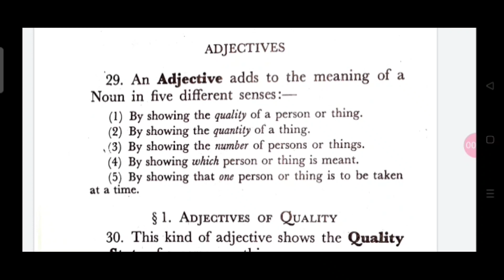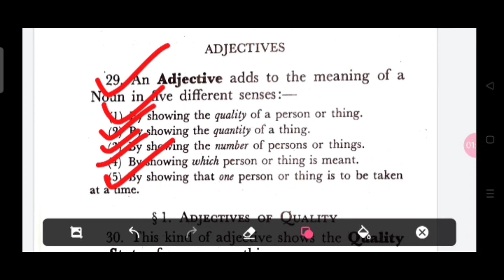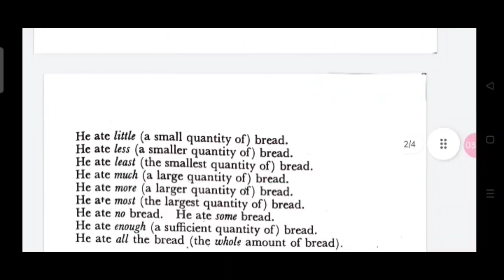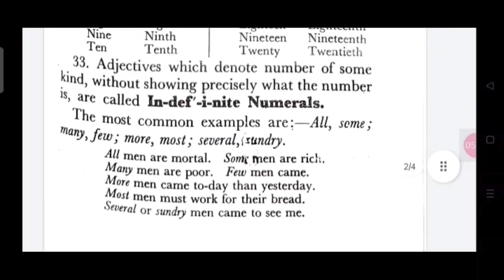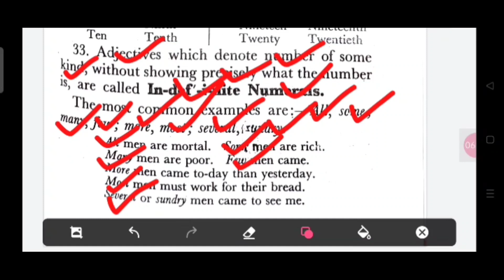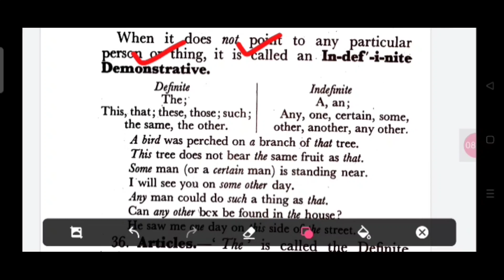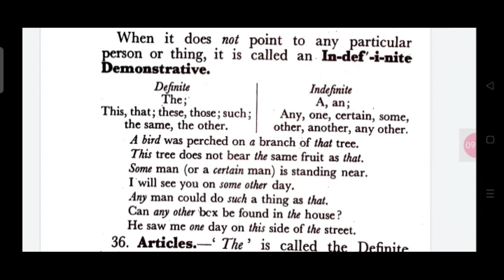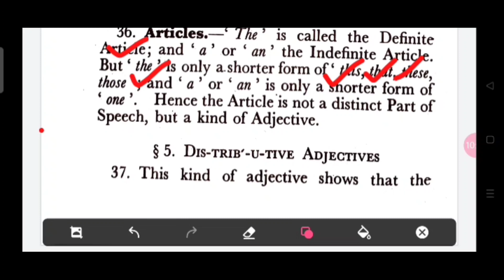Adjective in English grammar ll English grammar in odia ll adjective ll definition and class..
This video explains on Adjective in English grammar ,it deals with the definition and class of adjective in English grammar for the learner of English..